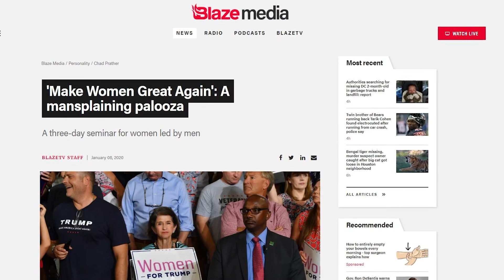The Birth of Feminism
See the full speaking lineup for the next 21 Convention live event

2) Like this video.
3) Comment to feed the algorithm.
4) Share on your social.
5) Follow us on free speech platforms